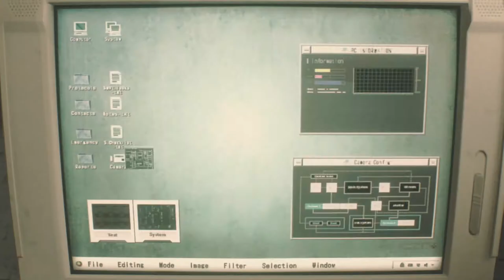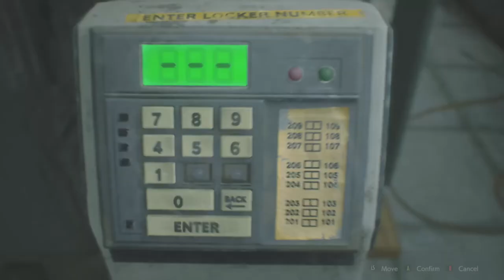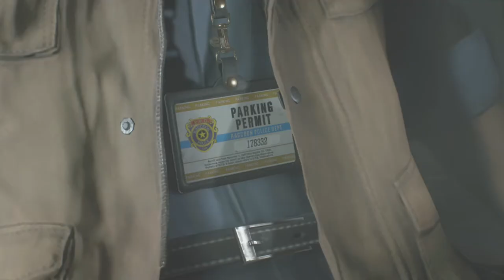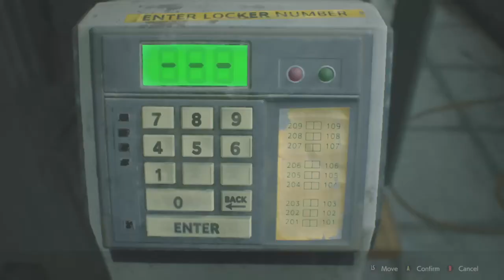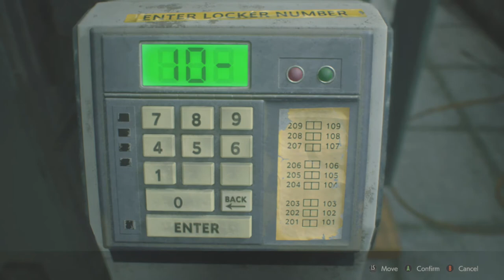Xbox One: Resident Evil 2: Leon A Walkthough (Part 1)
Leon S. Kennedy, a rookie cop for the R.P.D. is on his first day on the job when he is attacked by many waves of zombies when he meets another survivor, Claire Redfield, sister of S.T.A.R.S. member Chris Redfield. They team up to overcome the hell that awaits them in Raccoon City until they are separated.